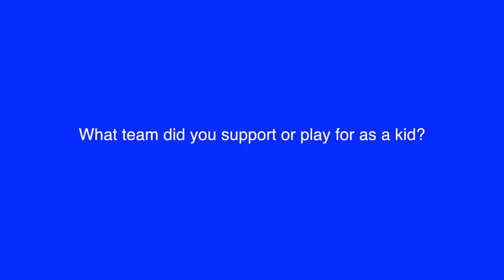John Aquilina - 60 Seconds With Thommo